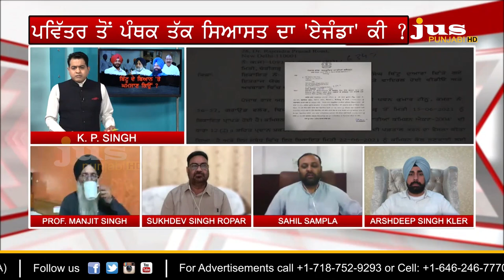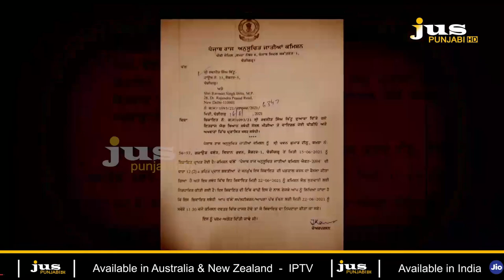What's the Agenda of Politics After Ravneet Bittu's Statement ? | To The Point | KP Singh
🔴 ਕਾਂਗਰਸੀ ਐੱਮ.ਪੀ. ਬਿੱਟੂ ਦੇ ਪਵਿੱਤਰ ਵਾਲੇ ਬਿਆਨ ਪਿੱਛੇ ਪਾਲੀਟਿਕਸ ਕੀ ?

🔴 ਬਿੱਟੂ ਦੇ ਬਹਾਨੇ 2022 ਲਈ ਕਿਹੜਾ ਏਜੰਡਾ ਸੈੱਟ ਕਰਨ 'ਚ ਲੱਗੇ ਲੀਡਰ ?

🔴 ਕੀ ਇਹੋ ਜਿਹੇ ਬਿਆਨਾਂ ਨਾਲ ਪੰਜਾਬ ਦੀ ਭਾਈਚਾਰਕ ਸਾਂਝ ਨੂੰ ਖ਼ਤਰਾ ਹੈ ?

🔴 ਦਲਿਤ ਤੋਂ ਪੰਥਕ ਕਾਰਡ ਖੇਡਣ ਵਾਲੀ ਸਿਆਸਤ ਨੂੰ ਕਿੰਨਾ ਨਫਾ, ਕਿੰਨਾ ਨੁਕਸਾਨ ?

🔴 ਜਸ ਪੰਜਾਬੀ 'ਤੇ ਤਿੱਖੀ ਬਹਿਸ. ਪੰਜਾਬ 'ਚ ਬਿੱਟੂ ਦੇ ਬਿਆਨ 'ਤੇ ਬਵਾਲ ਕਿਉਂ ?